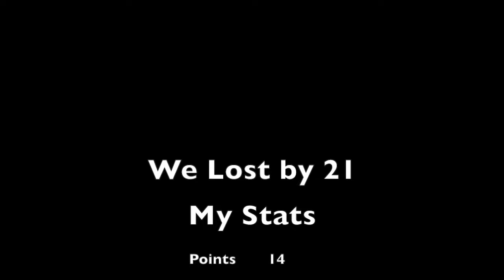League Game 10 | FiNAL?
CAC Basketball